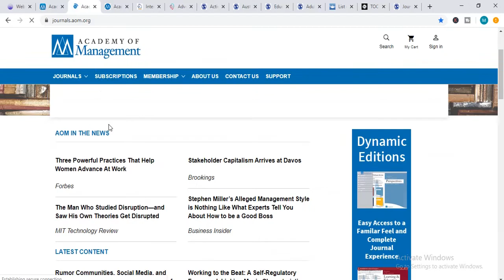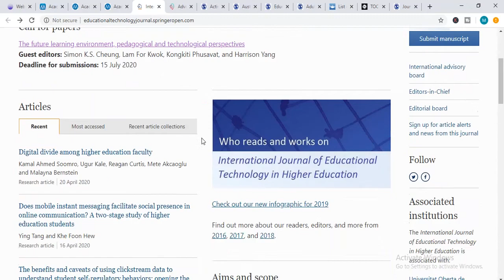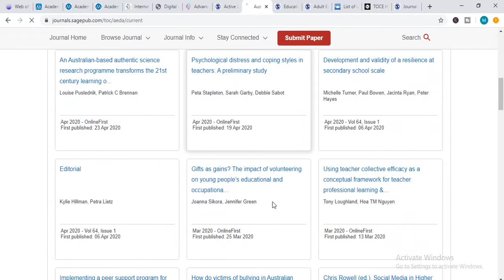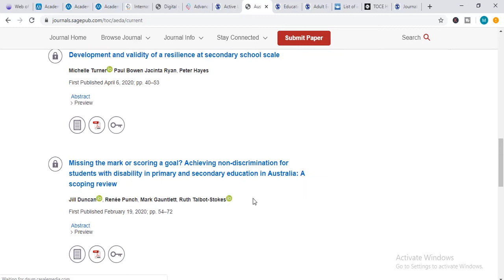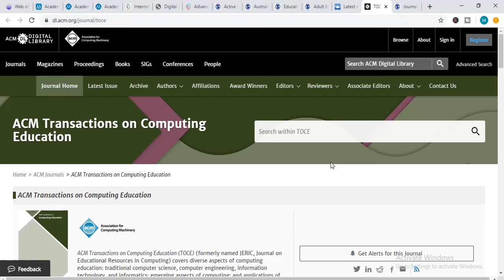Lecture 6 l Education Research Topics l Education Impact Factor Journals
Lecture 6 l Education Research Topics l Education Impact Factor Journals | Education Topics  | Murad Learners Academy (MLA)

In this video you learn:

New Education Research Topics
Latest Education Research Topics
Education Research Topics
Education Impact Factor Journals
High Impact Factor Journals

In Murad Learners Academy You Will Learn:

Research
Different Subjects such as Accounting/Business Studies /HRM
Books
Useful Websites
Skills
& Much More!

Category : Education